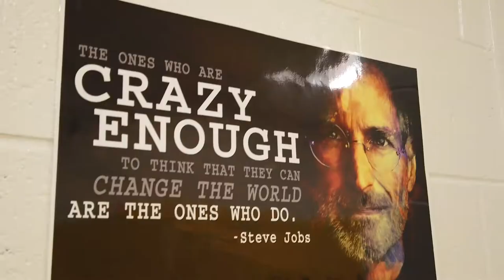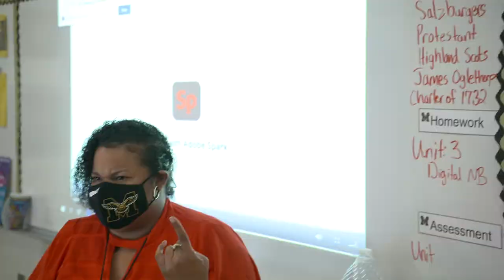Melanie Kellam - MMS, Teacher of the Year, HCS-District Semifinalist TRAILER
Take a minute and get to know Melanie Kellam, Social Studies Teacher and Department Chair at McDonough Middle School and their Teacher of the Year, and now the Henry County School District 2020 Middle School Teacher of the Year!

Total Years as a Teacher: 18
Total Years with HCS: 6
Favorite Memory/Moment as a Teacher:
My Students placing 5th in the nation at the National History Day competition in 2019.

Fun Fact About Melanie: I used to wait tables and Tyler Perry was my regular customer. This was before he became famous.

Dream Vacation: Hawaii
Favorite Book: The Coldest Winter Ever
Favorite Movie: Beaches
Favorite Food: Crab legs
Favorite Color: Purple
Student Motto:  Life is About Choices and Consequences. Choose wisely.